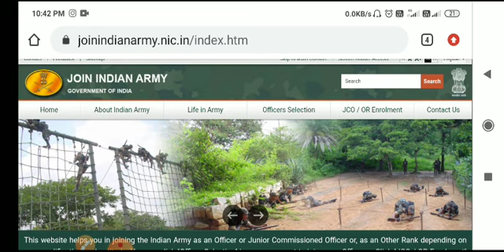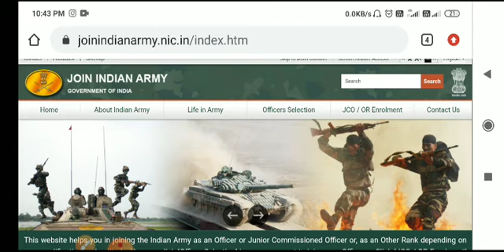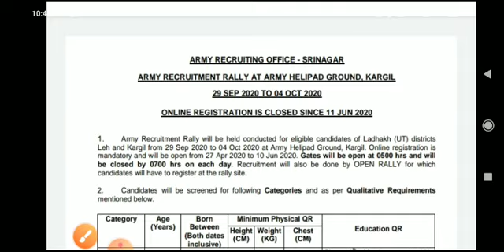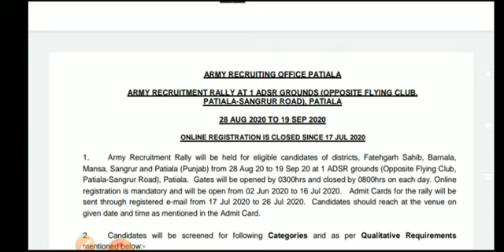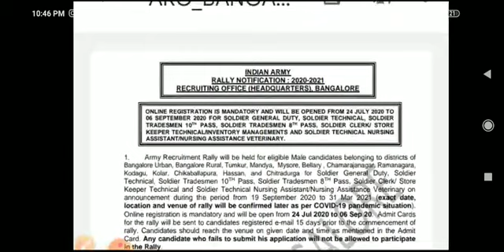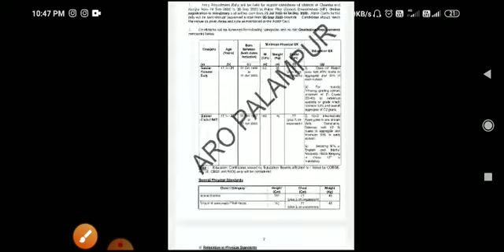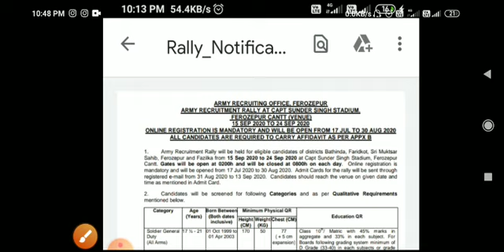Army rally 2020||खुशखबरी||8 राज्यों में 8 रैली शुरू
Territorial army bharti 2020 height
women army bharti 2020 qualificationq
tour of Duty Bharti 2020
JK police recruitmen